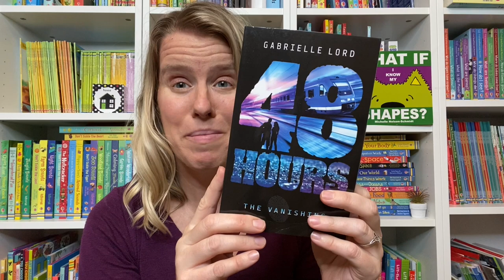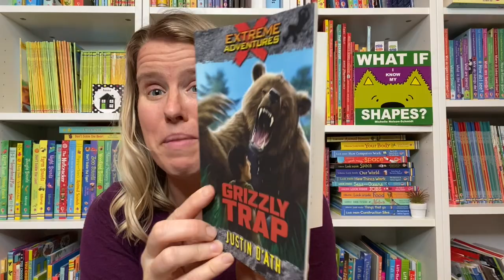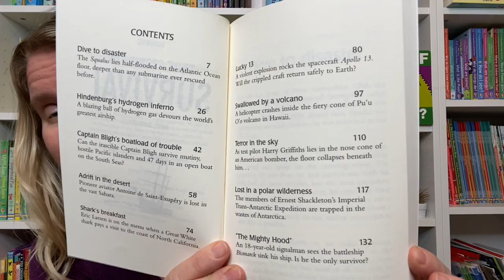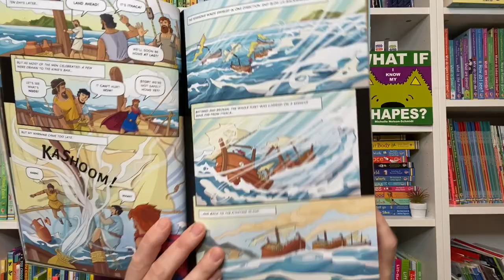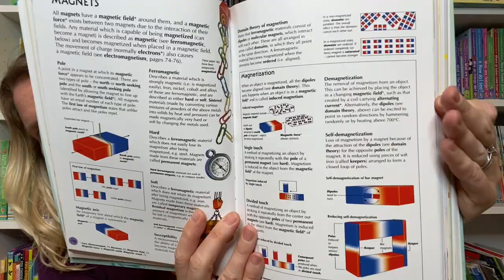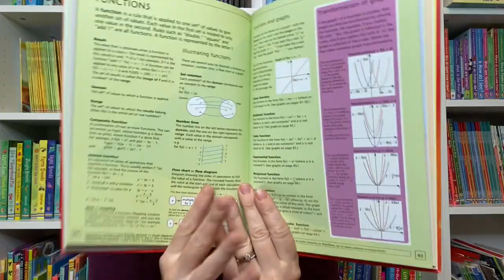Usborne Books & More Books for Older Kids 2021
Do you have older kids? We have books for them, too! Check out some of our chapter and reference books as well as graphic novels in this video!

Books shown include:

Kensy and Max
Mapmaker Chronicles
Clockwork Sparrow
True Stories of Survival
48 Hours
Book of Secrets
Survival Skills
Understanding Climate Crisis
100 Things to Know About the Human Body
Graphic Odyssey
Extreme Adventures
Illustrated Dictionary of Science (combined volume)
Illustrated Math Dictionary